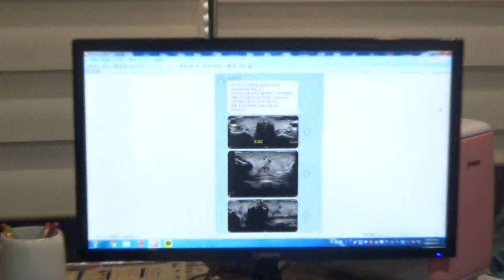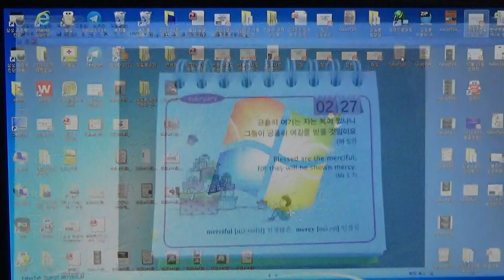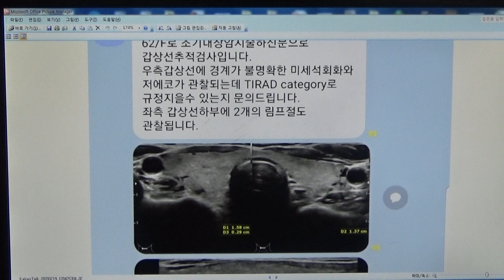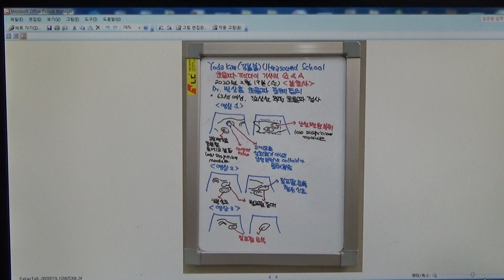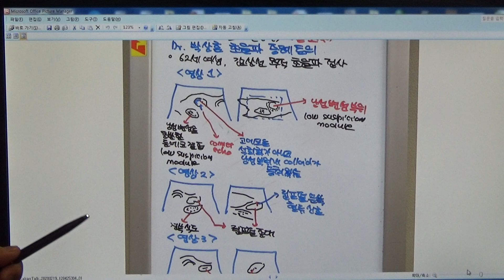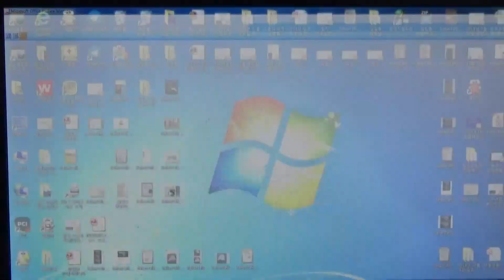Yoda Kim Ultrasound School(73) - Dr.박상훈 초음파 증례 토의, 우측갑상선lowsuspicionnodule(F/62)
Dr.박상훈 선생님의 증례를 소개드립니다.
62세 여성으로 갑상선 결절 추적 초음파 검사 소견입니다.
우측 갑상선에 낭성 변성을 동반한 등에코 결절, 콜로이드 결정을 동반한 결절로 K-TIRADS상 low suspicion nodule으로 추정됩니다. 좌측 갑상선 하부에 2개의 양성 반응성 림프절 종대가 관찰됩니다.